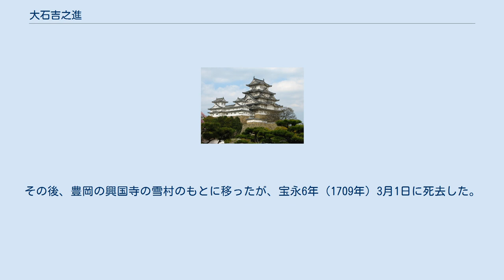大石吉之進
大石 吉之進（おおいし きちのしん、元禄4年（1691年） - 宝永6年3月1日（1709年4月10日））は、江戸時代中期の武士、僧。
名は良以（よしもち）。
通称の吉之進は書状によって吉千代（きちちよ）となっているものもある。
僧名は元快（げんかい）。
 元禄4年（1691年）、赤穂藩筆頭家老大石良雄とその妻りくの次男として赤穂の大石邸で生まれる。
元禄14年（1701年）、赤穂藩改易後、遠林寺で藩政残務処理にあたる父良雄は、事が落ち着くまで5月11日に妻のりくや子の良金・吉之進・くう・るり達を但馬国豊岡の石束毎公のもとに送った。
同年7月に大石が京都の山科に住居を落ち着けると、妻子も山科へ移ったが、吉之進だけは豊岡に留めおかれた。
 その後、元禄15年（1702年）4月頃に討ち入りに加わる決意をした兄・良金を除き、討ち入りに連座しないように絶縁された母達が豊岡に戻ってきた。
吉之進も連座しないようにするためか、同年10月に豊岡の城崎郡竹野村須谷の円通寺に滞在していた大休（元南禅寺和尚）に弟子入りして仏門に入り、祖錬元快と称した。
その後、豊岡の興国寺の雪村のもとに移ったが、宝永6年（1709年）3月1日に死去した。
享年19。
姉くうと同じ豊岡の正福寺に葬られた。